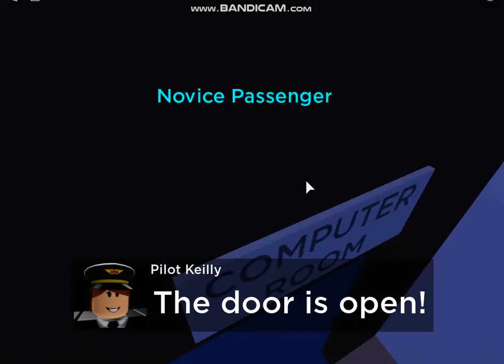I have saved another plane again. Time to join the ________! Let's see what is next! | Airplane 2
Am I going to survive being the in ________ now? Watch Airplane 3 to watch me survive the ____!

Can you guess the sentence?

⬇ Go follow the creator of Airplane 2 he works so hard on these storys he is very talented and amazing, please go follow him! ⬇
⬇ Did you know Ponchokings does not just own Airplane 2, but even airplane games and even a Castle game? Go visit all of his games! I promise, you wont regret it. :P ⬇

Wanna know how Ponchokings became from a Roblox Player ➡ to a Roblox Developor? Watch this 7 minute long video that explains how he became how he is now